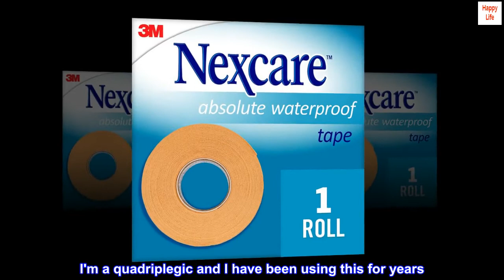Nexcare Absolute Waterproof First Aid Tape, 1 in x 5 yds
From the #1 leader in U.S hospital tapes.
Strong adhesive stays on during water activities and exercising.
Provides cushioned protection to help prevent blisters.
Secures gauze and dressings.
Conforms comfortably to fingers, wrists, and elbows.

Great stuff.
I'm a quadriplegic and I have been using this for years. I need stuff that is wet to stay waterproof, if you know what I mean, and this does the trick. It is strong durable and does not stick or leave messy stickiness.
Pricing tip... Sure, I've been known to buy this on Amazon, cause, well...Amazon is the cheapest, right? Well, if you're a bargain shopper you'll shop around like me and buy it for a dollar cheaper a roll at Target.